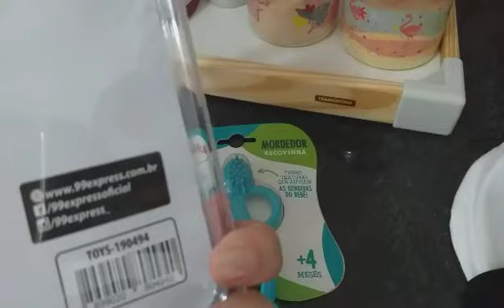ROTINA DE UMA GRAVIDA DE 9 MESES , FIZEMOS BOLO , MONTAMOS O KIT BERCO , PRESENTE PARA FELIPE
Olá pessoal tudo bem com vocês espero que sim, meu nome é Regina seja bem vinda ao meu canal.

Video de hoje mostro minha Rotina de grávida aos 9 meses , montando o kit berço,  presentes para o Felipe e muito mais vem conferir

✅Me segue no instagran @ape_da_bella